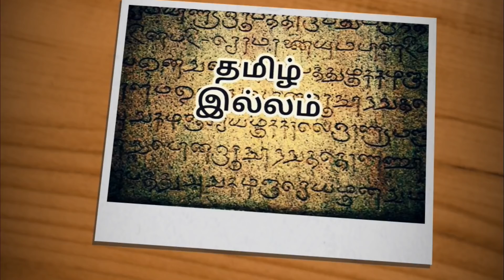23 லட்சத்தில் 700 Sqft ல் புதிய 2bhk Compact வீடு 2020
23 லட்சத்தில் 700 Sqft ல் அழகான புதிய 2bhk வீடு 2020| compact home 2Bhkhousedesign compacthome veeduLow budget House models#Houseforsale
New Individual Home/ Fully completed New home
Location: Chennai, Veppampattu
Land Area: 700SqftBuild up Area: 650Sqft
South facing DTCP Approved Patta land Bore water, Sump & Septic tank facilities
90% loan will arrange from our side
Rate: 23 Lakhs Negotiable
Second floor: Open Terrace with tank